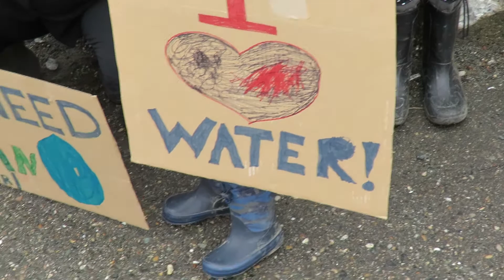Defend The Water: No Kinder Morgan Pipeline Rally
March 23 , 2018· Hosted by Council of Canadians Chilliwack Chapter at Mark Strahl's office in Chilliwack